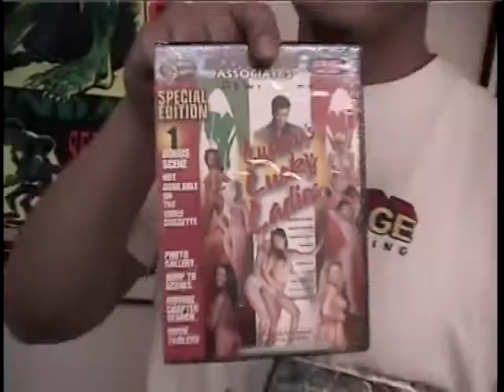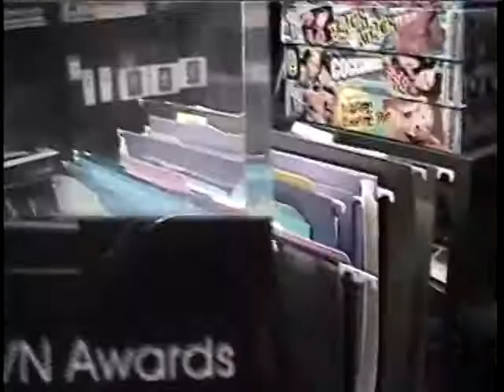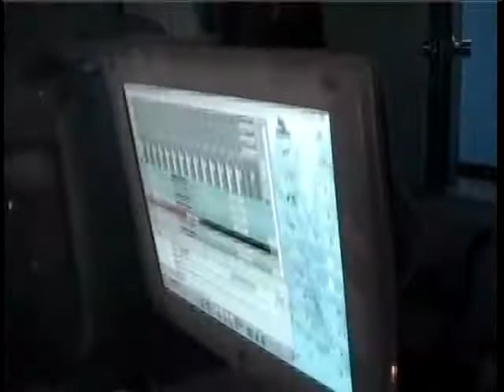A Day at the Extreme Associates/XPW offices Version 3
A full tour of the Extreme  Associates and Xtreme Pro Wrestling Offices conducted by its owner, Rob Black Aka Rob Zicari. Rob will take you through a meet and greet as well as a full tour of the entire compound, circa 2003.